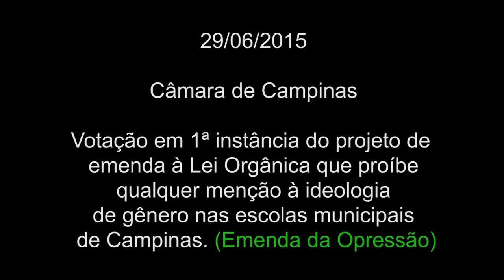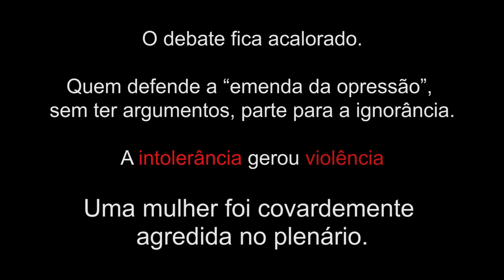Nossa luta continua! Não à Emenda da Opressão!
Não se justifica a violência contra as mulheres, em nenhuma hipótese! Numa sessão tensa, marcada por conflitos e agressões, a Câmara Municipal de Campinas (SP) aprovou na noite de segunda-feira (29/06/2015), em primeira votação, o projeto de emenda à Lei Orgânica que veta a inclusão de gênero no Plano Municipal de Educação.
Na medida em que a votação se aproximava, o representante do Movimento Integralista Linear Brasileiro, Cássio Guilherme, agrediu covardemente a professora Carolina Figueiredo, militante do PSoL e do Coletivo Rosa Lilás. A agressão foi feita na frente da Guarda Municipal, que nada fez. Carolina fez um boletim de ocorrência contra Cássio Guilherme.  Absurdo isso acontecer depois de um fim de semana colorido (28/06 Dia Internacional do Orgulho Gay) e festejado em todo o mundo com a aprovação do casamento gay nos Estados Unidos.  Vereadores apontam inconstitucionalidades na proposta. A segunda votação vai ocorrer em agosto, depois do recesso parlamentar.